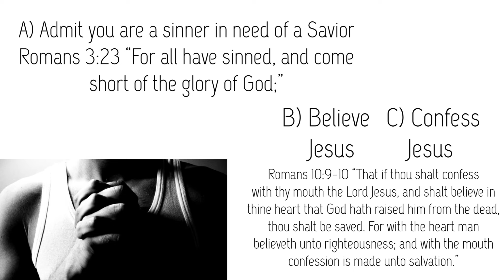Two Types of Christians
Preaching from Numbers 14 today, we take a look at the two different types of people that were going through the wilderness. Some of them made it to the promise land and some of them did not. What was the difference between the two? Why did some make it in and some not? Which type of Christian describes your life and relationship with The Lord?